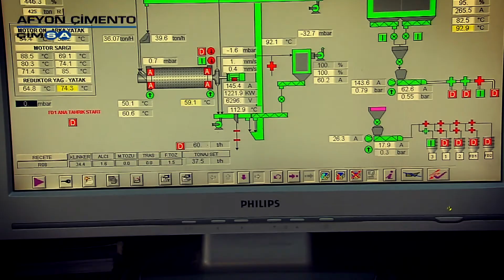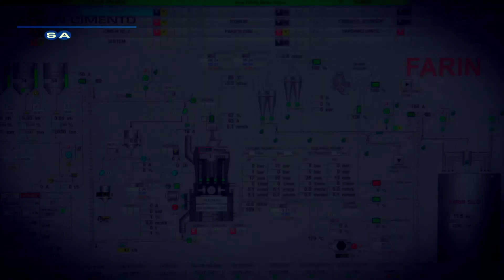ÇİMSA AFYON ÇİMENTO TESİS KURULUM FİLMİ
ANADOLU PRODÜKSİYON FİLM YAPIM
Yönetmen: Hasan AKKAYA
Kamera Blackmagic URSA 4.6K
Ses: Ömer E.